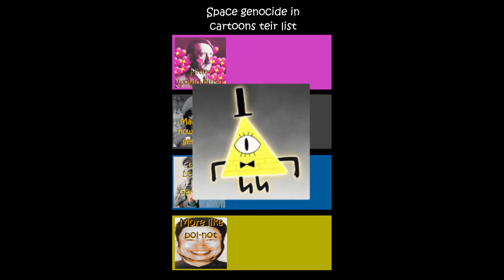cartoon space genocide tier list: how does Bill Cipher compare?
has anyone ever read the description of a short? anyway i think i have to put this here